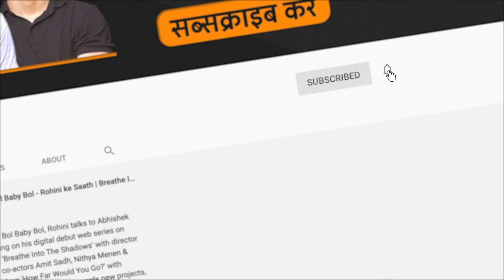टीम संदीप और पिंकी फ़रार - भाग 1 | बोल बेबी बोल - रोहिणी के साथ | फिल्म कंपैनियन लोकल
टीम संदीप और पिंकी फ़रार मना रही है 'success party' रोहिणी के साथ, फिल्म कंपैनियन लोकल पर। इंटरव्यू के पहले भाग में, परिणीति चोपड़ा, अर्जुन कपूर, दिबाकर बैनर्जी और वरुण ग्रोवर ने फ़िल्म को बनाने और कास्टिंग के बारे में बात की। और, जानेंगे कि इस फ़िल्म में sexism और patriarchy जैसे विषयों से कैसे जूझकर निकले।

फिल्म कंपैनियन एक वेब चैनल है जिसका उद्देश्य फिल्मों की समीक्षा, साक्षात्कारों, फ़िल्मी चर्चाओं, वीडियो रचनाओं और विश्लेषणात्मक संग्रह के माध्यम से भारतीय सिनेमा को बढ़ावा देना है। इसका सबसे पहला उद्देश्य है जानकारी देने वाली चर्चाओं को बढ़ावा देना, आलोचना और सिनेमा की समीक्षा को प्रोत्साहित करना और इसी नज़रिए के तहत हम अपने कार्यक्रमों में सिनेमाघरों में प्रदर्शित की जाने वाली फिल्मों के छोटे-छोटे हिस्से, साउंड रिकॉर्डिंग और फोटोग्राफी से सम्बंधित कामों का इस्तेमाल करते हैं। फिल्मों की इन क्लिप्स और हिस्सों को बहुत कम इस्तेमाल किया जाता है और किसी भी तरह से इनका प्रयोग कॉपीराइट धारकों के व्यावसायिक काम में दखलंदाज़ी करने या उन्हें परेशान करने के लिए
नहीं किया जाता है। कॉपीराइट अधिनियम की धारा 52 के तहत दिए गए निष्पक्ष बर्ताव के अनुपालन के अनुसार हम इस काम का इस्तेमाल करते हैं और हम आलोचना और समीक्षा के लिए दी गयी छूट के तहत अपना काम करते हैं।

फिल्म कंपैनियन मनोरंजन पत्रकारिता के लिए एक मंच है। हमारा मुख्य फोकस फिल्म है - बॉलीवुड, हॉलीवुड, विश्व सिनेमा, तमिल, तेलुगु, मलयालम, कन्नड़ और मराठी। हम समीक्षा, साक्षात्कार, फीचर और किसी भी काम को सिनेमा को ध्यान में रखकर बढ़ावा देते हैं। हम टेलीविज़न, लघु फिल्मों, वेब सीरीज़, स्टैंडअप कॉमेडी, ओटीटी प्लेटफार्म से जुड़ी सामग्री, सिनेमा से सम्बंधित किताबों और कभी-कभी गैर- फिल्मी संगीत पर भी काम करते हैं।